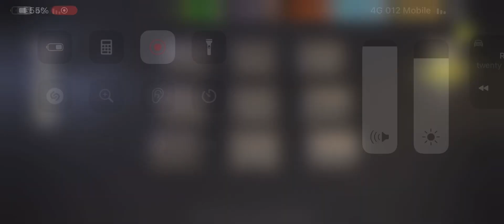FEELING LUCKY-CHOW HALL round 78⭐️⭐️⭐️